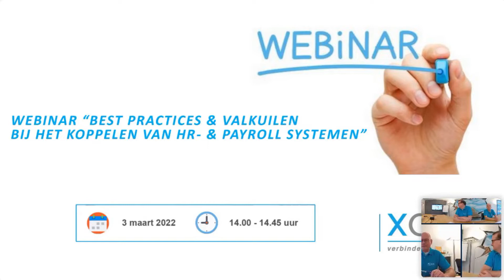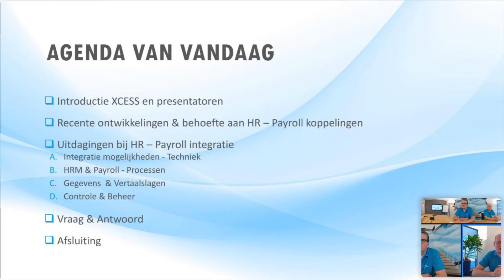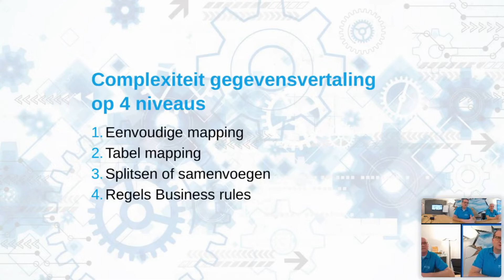Webinar - Best practices & Valkuilen bij het koppelen van HR- & Payroll systemen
Een koppeling tussen een global HR systeem en een lokaal (AFAS) Payroll systeem kan een uitdaging zijn.

Op donderdag 3 maart organiseerden wij een webinar over de "Best practices & Valkuilen"  bij het koppelen van global HR systemen met lokale Payroll systemen.

Maakt jouw organisatie gebruik van AFAS (of een ander lokaal payroll systeem) en maak je voor HR gebruik van een internationaal pakket zoals bijvoorbeeld Workday, SAP SuccesFactors Employee Central of Oracle? En overweeg je beide systemen met elkaar te koppelen? Dan is dit Webinar voor jou.

Een webinar dat interessant is voor zowel HR als Payroll specialisten, als ook voor de IT manager of applicatiebeheerder.

Meer weten?